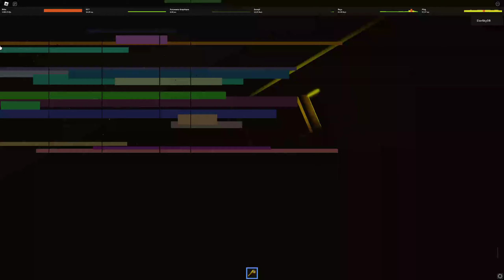Interminable Rooms Recoded Demo: every M-120 in action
M-120-A is the og one, it shoots slow bombs
M-120-B is the one that spits damaging liquid (like 60-65% health)
M-120-C roars on hiding spots and makes them go poof